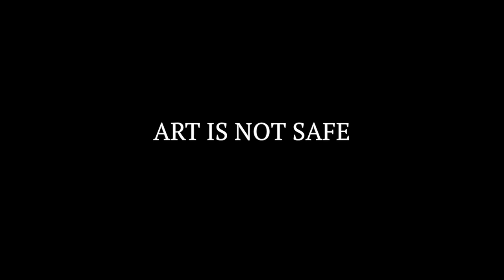MEGADETH'S DAVID ELLEFSON + DREW FORTIER Interview (2021) Dwellers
When it comes to music, Metal has always had a close relationship with the horror genre. Both gritty, honest and flagrant with dark imagery, they have always seemed like a match made in heaven - or hell. David Ellefson, who has been rockin' out as the bassist for Megadeath along with a slew of side projects, including his own Ellefson, has jumped into the film business with his own production company called Ellefson Films.

Drew Fortier of Bango Tango and Zen From Mars fame wrote and directed Dwellers, the first film for the newly founded production company. Being described as C.H.U.D. meets The Blair Witch Project, Dwellers is an entertaining found footage flick that wears its heart on its sleeve and works wonders with its small budget. With Dwellers coming out on October 12th, Arrow In The Head was able to sit down via Zoom with Ellefson and Fortier to discuss their new film, the music industry, and everything horror. Check out the interview above, and don't forget to sound off below in the comments.

Dwellers is written and directed by Drew Fortier, and stars Drew Fortier, James L Edwards, Douglas Esper, and Omar Baig.